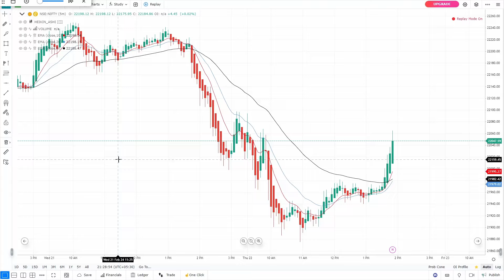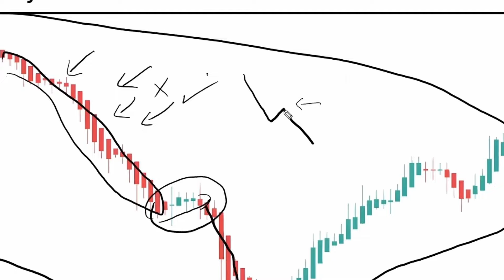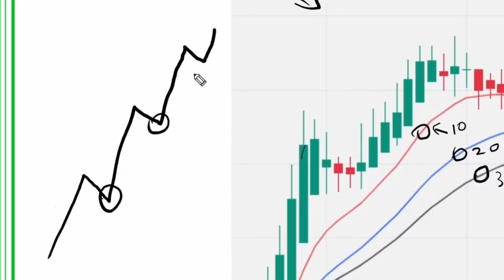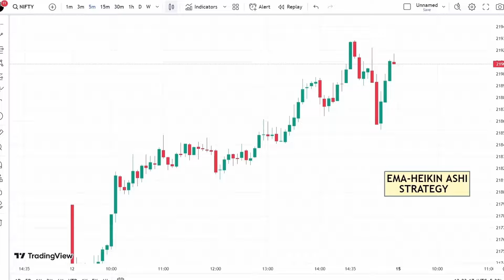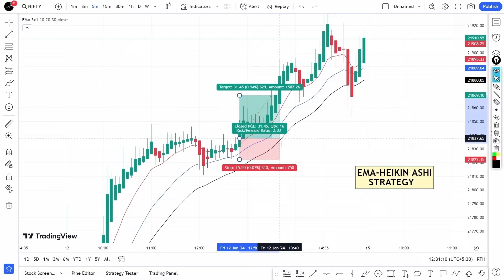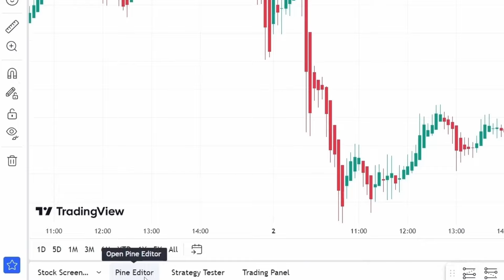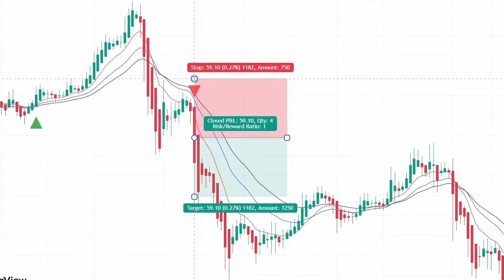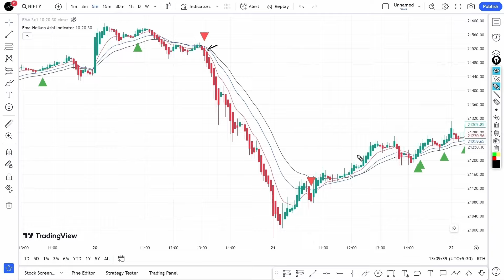🔴 EMA-Heiken Ashi | This is The Trading Strategy The Top 5% Use (VERY EASY!)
Heikin-Ashi is a candlestick pattern technique that aims to reduce some of the market noise, creating a chart that highlights trend direction better than typical candlestick charts.
The downside to Heikin-Ashi is that some price data is lost with averaging, which could affect risk.
Long down candles with little upper shadows represent strong selling pressure, while long up candles with small or no lower shadows signal strong buying pressure.

The information provided here is not intended to be any kind of financial advice, investment advice, and trading advice. Investment in the stock market is a very risky business. Future and Options trading, Bank Nifty, Nifty or Stocks, and other securities involve risk. The risk of loss in the stock market can be substantial.

I will not be responsible for any of your profit/loss with this video, or channel suggestions. All trading strategies are used at your own risk.

I am not SEBI registered, so before taking any decision or before investing in any Share consult your financial advisor and also do your analysis and research.